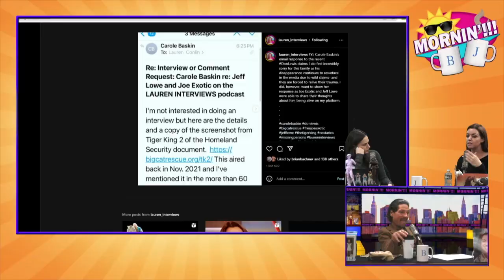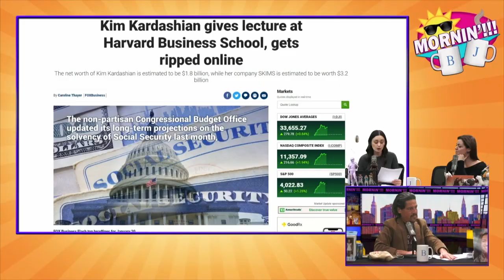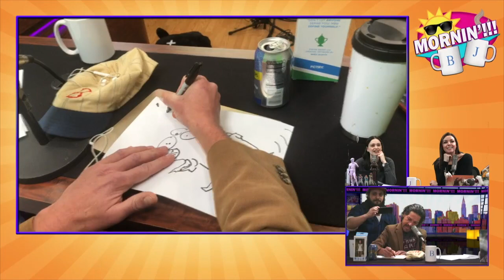Getting Candid with Entertainment Journalist and Host, Lauren Conlin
Lauren Shares Behind the Scenes Drama Over a Joe Exotic Interview, Scares Joanne with Childbirth Stories, and Bill Reveals a Hidden Talent.
[Air Date:01/23/23 ]